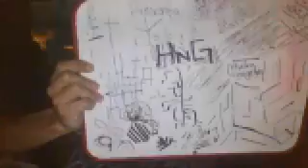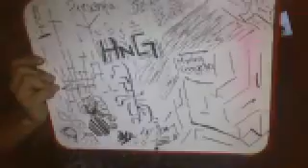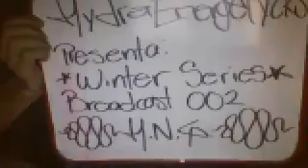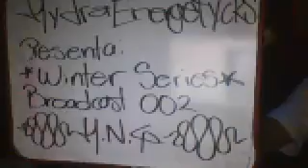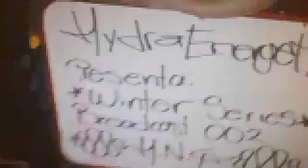HydraEnergetycks-MúsicChannel - WinterSeries-HNG (broadcast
ELECTRO RADIO TRANSMISSION
Hydra Energetycks
Le foster Beats
Organica REC.